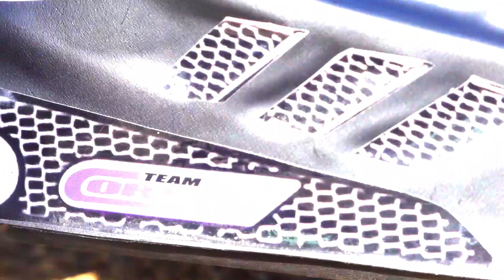Team Corally ASUGA XLR 1/7 6s RC buggy | UNBREAKABLE BODY | Asuga Goldfire unbreakable body I DO RC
The new 2023 Team Corally 1/7 ASUGA XLR 6s buggy just got even stringer with an Unbreakable Body from I DO RC this one is the 'GOLDFIRE' colour also available is the PURPLE and PINK coloured decals… what an awesome RC. please subscribe for more information about purchasing an unbreakable Asuga body.

Asuga XLR 1/7 6s RC buggy... for pure performance, power and handling.

I say a big YES… its going to be hard to beat!…. its like the buggy version of the Arrma Mojave.

FROM THE MAKER:

Team Corally ASUGA XLR 6S  RTR Green Brushless Power 6S C-00288-G
Introducing the all new and extra large Asuga XLR 6S RTR Buggy from Team Corally. This unique vehicle is 15% larger than traditional 1/8 buggies and offers a driving experience like no other car available today! Developed with a laser focus on the smallest details, the Asuga XLR is precision engineered to satisfy its owners with the fastest, most durable and best handling RC buggy ever produced. As a bonus, the Asuga XLR RTR is available in three body colors. Isn't it time your bashing program got big?Bigger is better!Larger than other models, the Asuga XLR offers greater ground clearance, massive suspension travel and oversized components on an all-new chassis that uses the proven, durable and 6S-compatible drivetrain system for which the 1 models /8th Team Corally are renowned.By exploring just a few details that make the Asuga XLR unique, it becomes clear that this is no ordinary buggy:-70% compatibility with existing 1/8 Team Corally models.-3mm thick aluminum main chassis plate with side guards.-Ultra-rigid hybrid central frame reinforcement system.- CNC machined aluminum adjustable motor mount with aluminum and steel center differential.-Massive 16mm big bore, threaded aluminum, oil filled shocks with hard springs, reinforced 4mm pistons and oversized shock absorber lower ends.- CNC machined 5mm thick aluminum front and rear shock towers.-Massive, heavy-duty composite suspension arms with aluminum pivot pin and retaining balls for impressive durability. The front upper arms feature a unique aerodynamic control kit for added downforce and improved steering response.-8mm thick aluminum suspension axle brackets, secured by eight 4mm mounting screws, include adjustable composite pinch blocks.-Large, heavy-duty composite steering blocks with new cushion ball mounting features.-Oversized composite rear hubs-Durable composite camber and tie rods.-Three precision liquid-filled differentials with CNC-controlled spiral-cut metal input and main gears.- Hardened and durable S2 steel drive joints and axles.-ABEC-3 rubber sealed ball bearings.Chassis skid plates with integrated modern front bumper.-Sprint RXA 130mm low profile, high grip tires designed for 6S power.- CT2R 2.4 GHz pistol grip transmitter and receiver with digital trims, dual speed steering and servo reversing.- Powerful Kuron 825 4-pole, 2050kv brushless sensorless motor.- Flexible and reliable Torox 185 6S ESC with LVC and user adjustable BEC and profile settings.- HV7225 high-speed digital steering servo with metal gears and an impressive 25 kg of torque.Taller than other models with added ground clearance, massive suspension travel and oversized components, the Asuga XLR is an all-new chassis that uses proven drive components from existing Team Corally 6S models. The impressive size of the Asuga XLR allows for very precise handling, amazing acceleration, top speed and unmatched durability. Reset your expectations and think big with the Asuga XLR RTR from Team Corally.